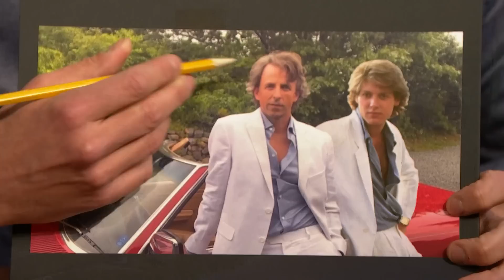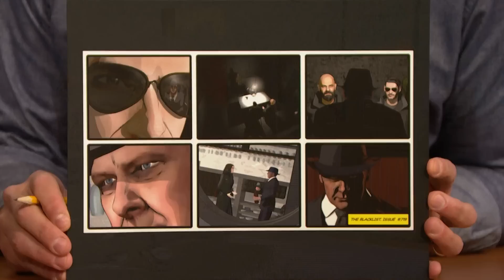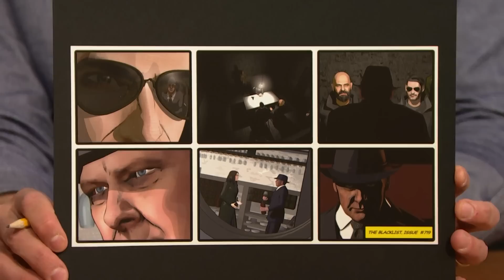James Spader Reacts to Seth’s Pretty in Pink Transformation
James Spader reminisces about his Pretty in Pink character Steff McKee and gives details about The Blacklist’s recent animated episode.

James Spader Reacts to Seth’s Pretty in Pink Transformation- Late Night with Seth Meyers